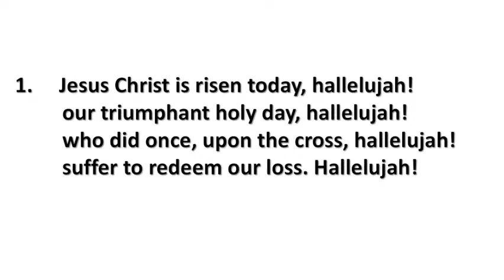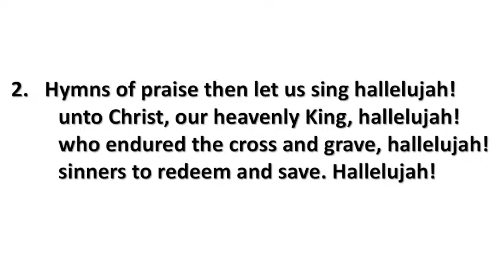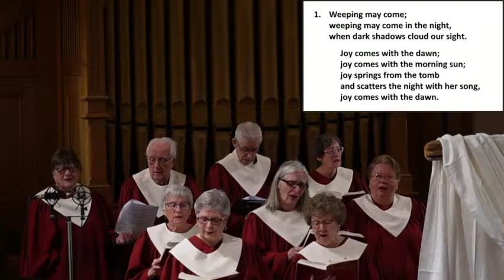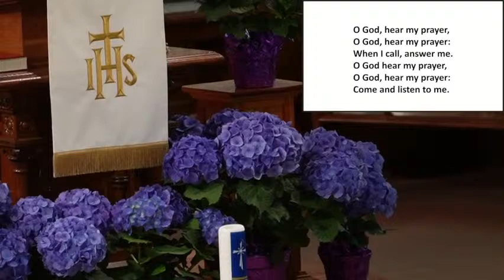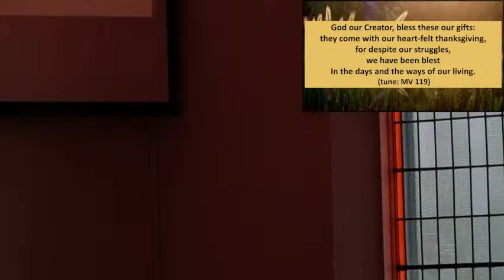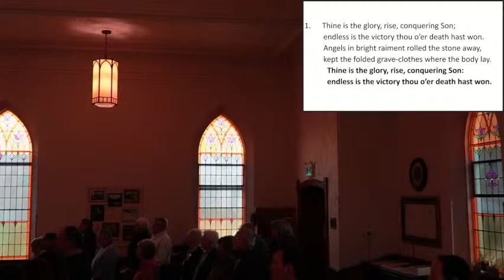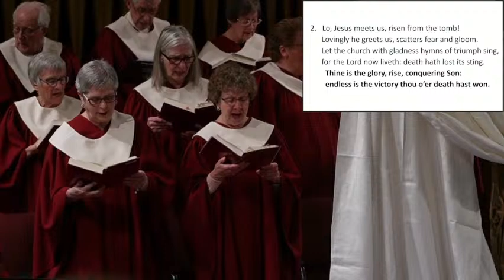Mar 31st, 2024: guest minister Rev Dr William B. Smith - Reflection: "Why Are You Weeping?"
Our guest minister this Easter Sunday is Rev Dr William Smith. His reflection »  "Why Are You Weeping?"

The Order of Service is »
00:00:00 - Musical Prelude
00:07:37 - Welcome and Life & Work of the Church Family
00:10:24 - Quiet Reflection
00:10:57 - The Words of Mary
00:15:07 - The Words of Peter
00:18:59 - Musical Reflection  ♫  “Were You There When They Crucified My Lord”
00:22:25 - Hymn  ♫  VU157 “Christ The Lord Is Risen Today”
00:25:47 - Gathering Prayer
00:27:10 - A Time for the Child Within Us All
00:32:29 - Hymn  ♫  VU162 “The Glory Of Our King”
00:34:57 - Lesson  »  VU837 Psalm 118 Part One & Two; Acts10 » 34:43
00:38:48 - Gift of Song – Choir  ♫  “He is Risen”
00:42:13 - The Gospel Lesson  »  John 20 » 1-18
00:45:22 - Hymn  ♫  VU166 “Joy Comes With the Dawn”
00:48:07 - Reflection  »  “Why Are You Weeping?”
01:06:07 - Invitation to Prayer & Prayers of the People
01:10:26 - Presentation of Gifts & Offering Prayer
01:12:22 - Closing Hymn  ♫  VU178 “Thine is the Glory”
01:15:34 - Commissioning, Benediction & Choral Dismissal
01:18:12 - Musical Postlude

The sunrise service was at 6:45am and led by Rev Cathy Duggan. It was not be broadcast.

To make an offering to the church, you can

Thank you for joining us for Sunday morning worship live at Wellington United Church in beautiful Prince Edward County (PEC)!